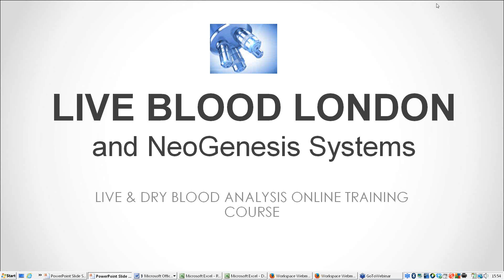Live Blood Analysis 12 Week Online Training Course Q & A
Learn Live Blood Analysis online with the complete online 12 week training course designed to get you practicing proficiently & confidently with all the information and back up required.